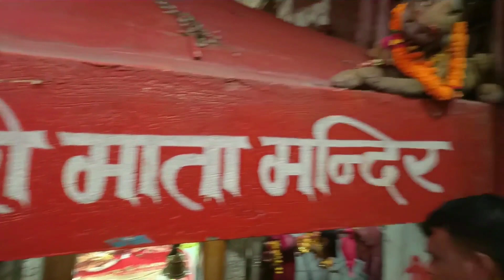जीण माता मंदिर || Babli Jhuriya|| BJ28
जीण माता मंदिर ||

lot's Of ❤️